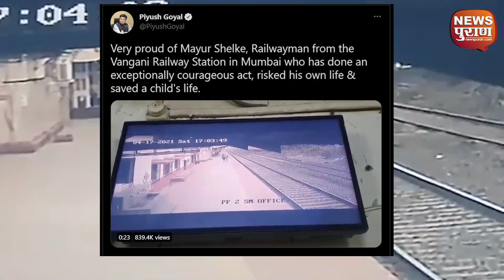Mumbai:Railway Track पर गिरा बच्चा, Pointsman Mayur ने बचाई बच्चे की जान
कई बार किसी आंखों देखी चीज पर भी यकीन नहीं होता, हम ऐसा क्यों कह रहे हैं। इस वीडियो को देखने के बाद शायद कुछ हद तक आपको समझ आ जाए। रेलवे प्लेटफार्म पर मां अपने छोटे से बच्चे के साथ हाथ पकड़ कर जा रही है। अचानक बच्चे का हाथ मां के हाथ से छूटता है और वह जाकर ट्रैक पर गिर जाता है। मां चिल्लाती है उसका बच्चा ट्रैक पर नीचे से चिल्लाता है और कुछ मीटर की दूरी पर सामने से आ रही ट्रेन।
बच्चे के सामने मौत खड़ी थी, ट्रेन कुछ मीटर की दूरी तभी तेज दौड़ लगाता एक शख्स आता है और अपनी जान की परवाह किए बगैर बच्चे को बचा लेता है।

User Queries
1.Pointsman mayur
2.Mumbai Pointsman Mayur
3.pointsman Mayur Shelkhe
4.मयूर शेल्के ने बचाई बच्चे की जान
5.मुम्बई रेल्वे स्टेशन की घटना
6.MUMBAI TRAIN ACCIDENT VIDEO